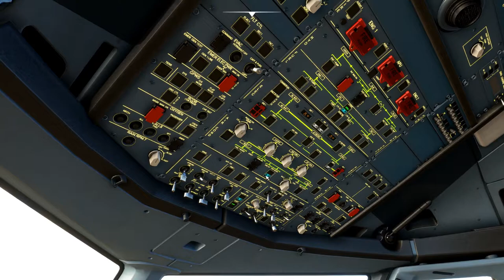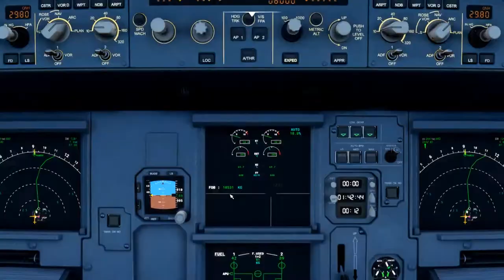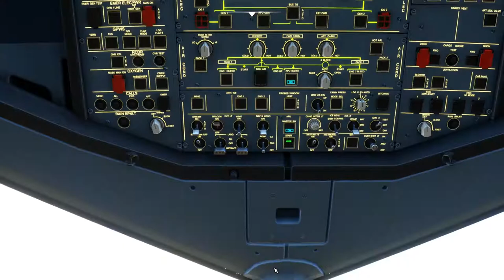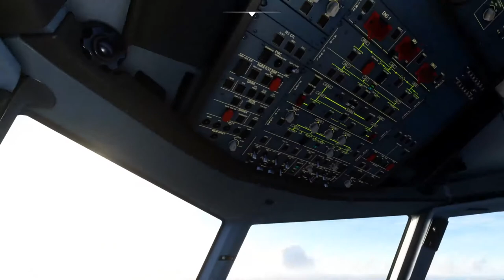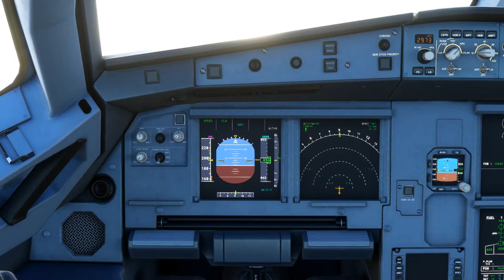Microsoft Flight Simulator 2020 | Indra gandhi International (Delhi) to Dabolim (Goa)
It does take actual duration to reach destination in this flight simulator.

2 hrs 40 mins of flight from Delhi to Goa.

Microsoft Flight Simulator is a series of amateur flight simulator programs for Microsoft Windows operating systems. It is one of the longest-running, best-known, and most comprehensive home flight simulator programs on the market. From light planes to wide-body jets, fly highly detailed and accurate aircraft in the next generation of Microsoft Flight Simulator. Test your piloting skills against the challenges of night flying, real-time atmospheric simulation and live weather in a dynamic and living world.

Genre(s)         Amateur flight simulation

Developer(s) Sublogic
                        Bruce Artwick Organization
                        Aces Game Studio
                        Dovetail Games
                        Asobo Studio[1]
Publisher(s) Microsoft
                        Xbox Game Studios
                        Dovetail Games
Creator(s) Bruce Artwick
Platform(s) DOS, Classic Mac OS, PC-98, Windows, Xbox One, Xbox Series X/S